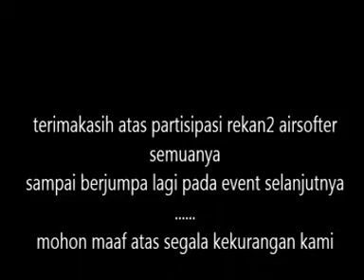A.BU. INDONESIA RR JATENG-DIY - Woodland Sekipan 15 Maret 2015 Solo, Central Java, Indonesia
Sea Eagle Airsoft Woodland Sekipan 15 Maret 2015 Solo, Central Java, Indonesia